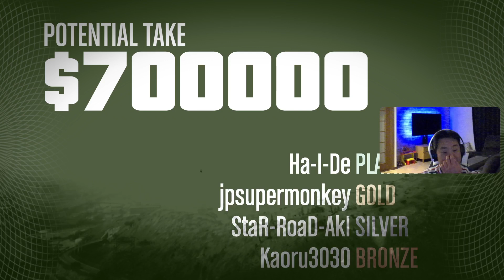GTA 5 Online - Noob doing heists pt4.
Noob doing heists pt4.

Grand Theft Auto Online is an online multiplayer action-adventure game developed by Rockstar North and published by Rockstar Games.